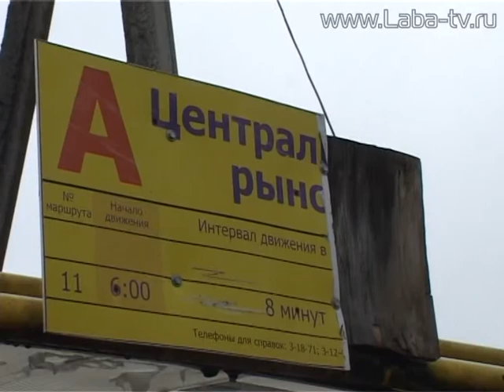Пятница объявлена санитарным днём.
Весна – пора наводить санитарный порядок! Пятница объявлена санитарным днём.